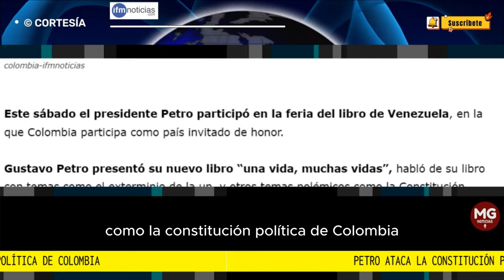PETRO ATACA LA CONSTITUCIÓN POLÍTICA DE COLOMBIA 🔵 Por IFM Noticias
Este sábado el presidente Petro participó en la feria del libro de Venezuela, en la que Colombia participa como país invitado de honor. Gustavo Petro presentó su nuevo libro “una vida, muchas vidas”, habló de su libro con temas como el exterminio de la up, y otros temas polémicos como la Constitución política de Colombia.
IFM NOTICIAS